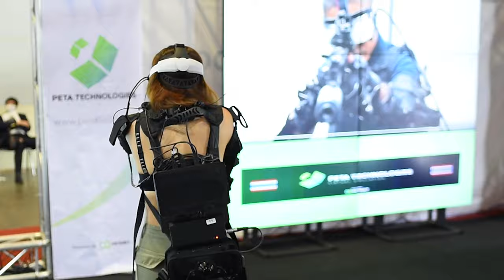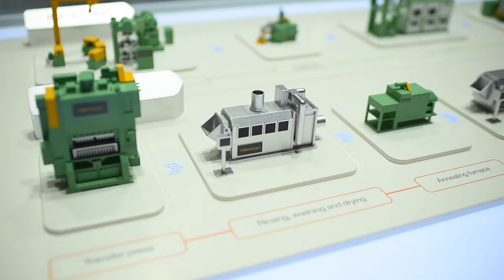อาวุธจาก 50 กว่าประเทศ !! Defence and Security 2023 Armaments from 50 countries Tara Tactical Ep.5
คลิปนี้ทาร่าก็นำบรรยากาศงาน Defence & Security 2023  มาฝากทุกๆคนกันด้วยค่ะ
มีอาวุธยุทโธปกรณ์ ทั้งปืน รถถัง โดรนต่างๆ  ต่างๆจากกว่า 50 ประเทศมาจัดแสดง ณ อิมแพค เมืองทองธานี  วันที่ 6 - 9 Nov 2023

Visited the next level of modern military technologies from world’s top companies, UAV, cyber security, and AI control system @taratactical